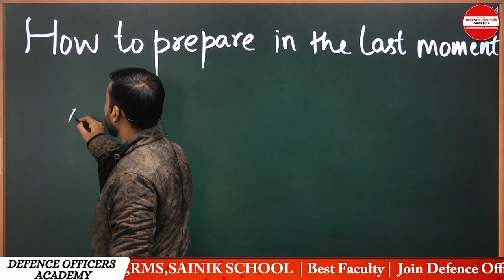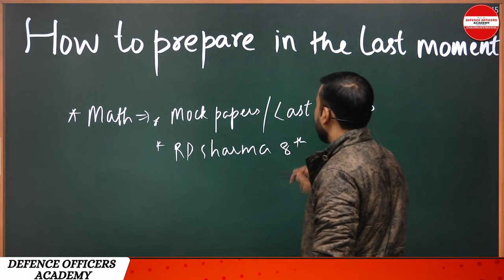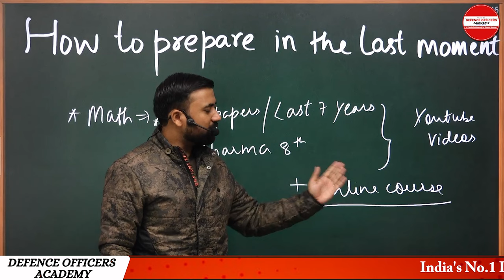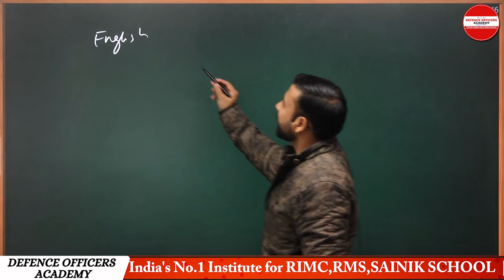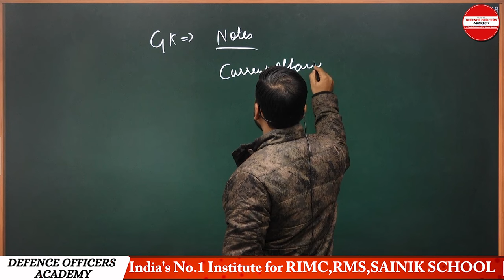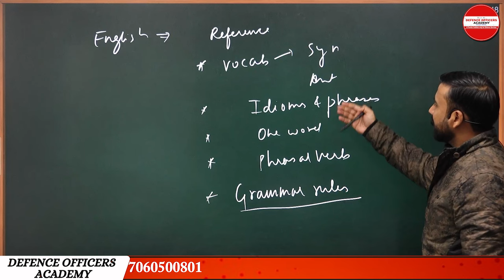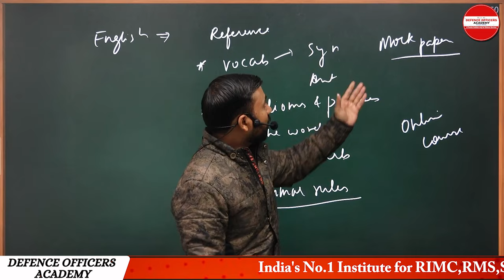"RIMC DEC 2024: Last-Moment Tips to Crack Your Attempt! | By Suraj Sir"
⭐  𝑨𝒏𝒅𝒓𝒐𝒊𝒅:
       ✅  𝐸𝑛𝑡𝑒𝑟 𝑂𝑇𝑃
⭐  𝑷𝑪/𝑳𝒂𝒑𝒕𝒐𝒑:
       ✅  𝐸𝑛𝑡𝑒𝑟 𝑂𝑇𝑃
🎯 Scholarship Test for RIMC Aspirants 2025 | Defence Officers Academy (DOA)

🔥 RIMC DEC 2024 Exam Tips & Tricks 🔥
Struggling with last-minute preparation for the RIMC December 2024 exam? Don't worry! In this video, Suraj Sir shares expert tips, strategies, and proven techniques to help you crack your attempt confidently. 💪

📝 What You'll Learn in This Video:
✔️ Key focus areas for the RIMC exam
✔️ Smart last-minute revision strategies
✔️ Common mistakes to avoid during the exam
✔️ Time management tips for maximum performance

🚀 Whether you’re attempting the RIMC exam for the first time or looking to improve your preparation, this video will guide you to success.

💬 Have questions or need more guidance? Drop them in the comments below, and Suraj Sir will address them in the upcoming videos.

🎯 Good Luck with Your RIMC DEC 2024 Exam!

RIMC DEC 2024 Preparation
RIMC Exam Tips
How to Crack RIMC
RIMC Last-Minute Strategy
RIMC DEC 2024 Exam Guide
RIMC Study Tips
RIMC Last-Moment Preparation
RIMC Exam 2024 Success Tips
RIMC December 2024 Exam
RIMC Tips by Suraj Sir
RIMC Strategy 2024
RIMC Revision Plan
Crack RIMC First Attempt
RIMC Preparation Guide
RIMC Exam Time Management